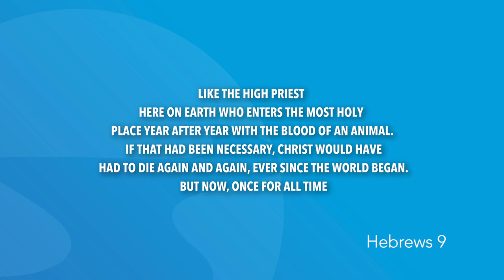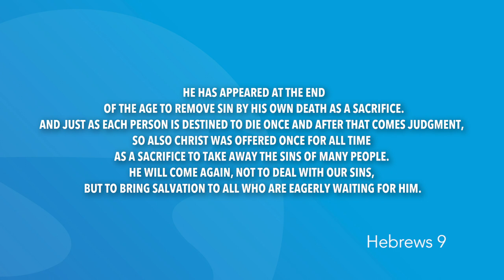Leviticus 16 | Daily in the Word | Pastor Neil Spencer